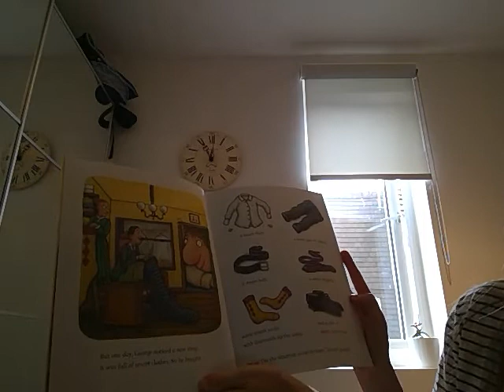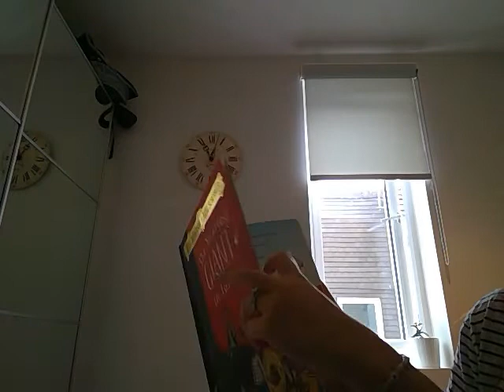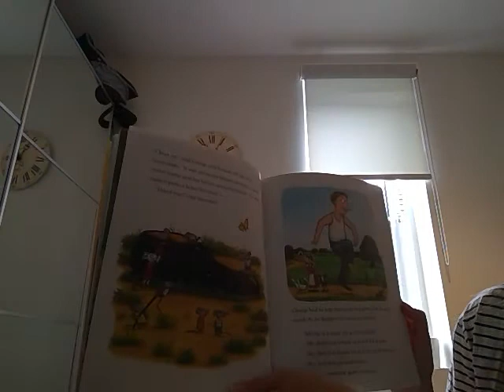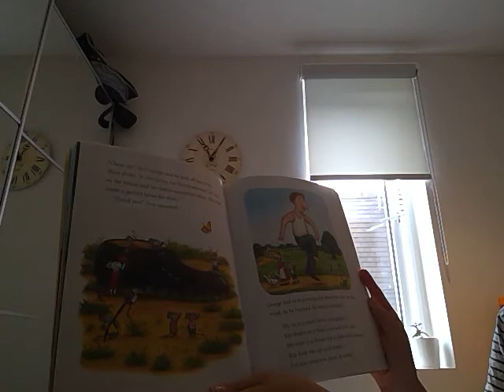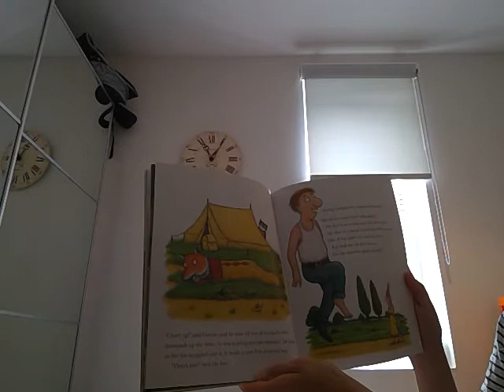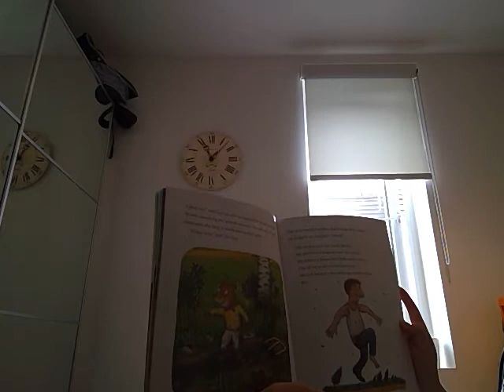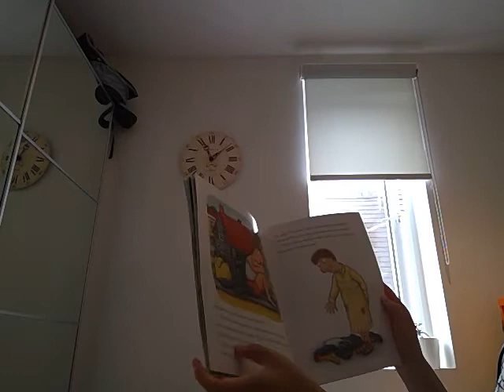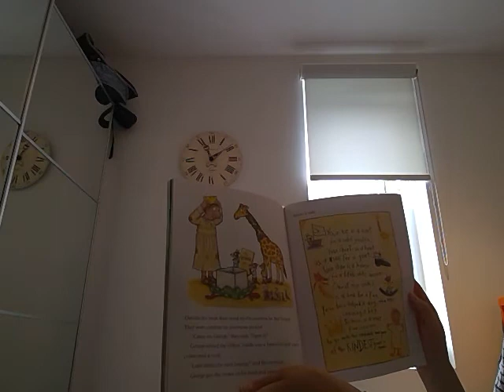Mrs Samuels - The Smartest Giant in Town